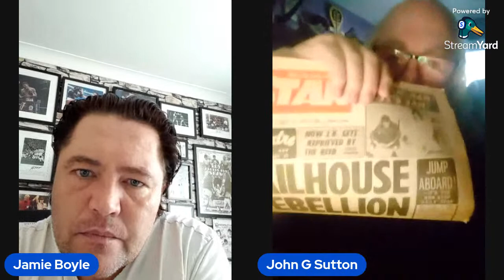Tales from the jails (John Sutton)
General chat about characters from the British prison system from the last 50 years.

give John's channel a follow